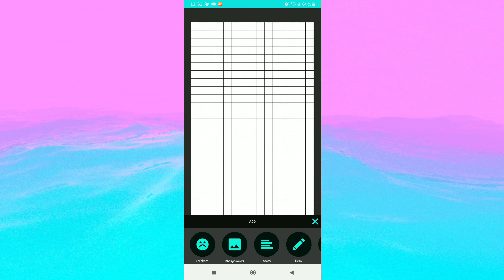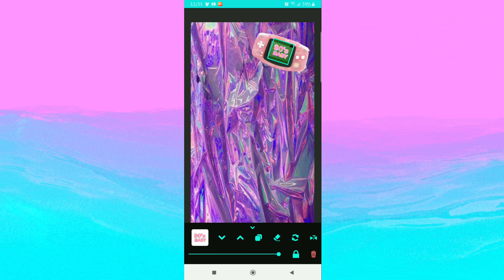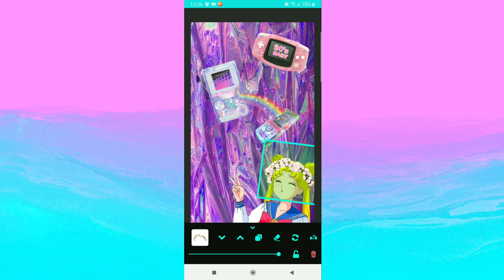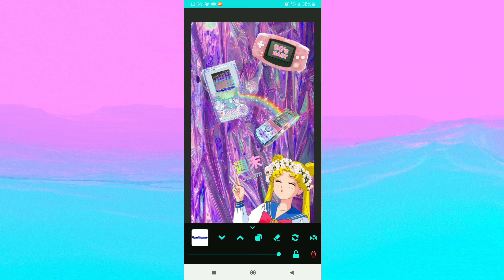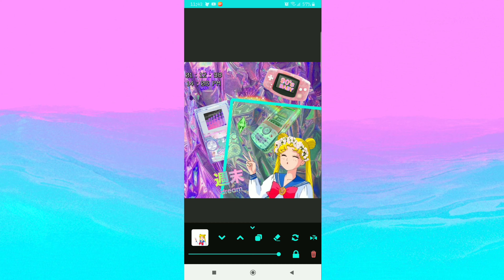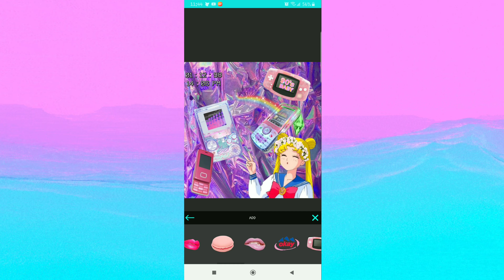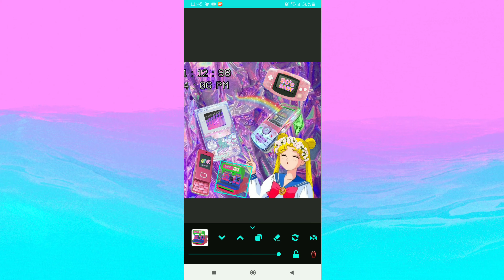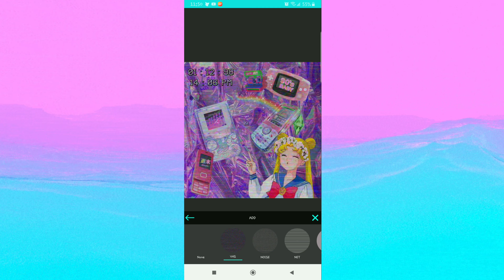９０＇ｓ Ｐｒｉｎｃｅｓｓ [Ｖａｐｏｒｗａｖｅ Ｅｄｉｔ] チ謁艶ガ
So I've decided! My channel will be dedicated to my gameplays and vaporwave edits! Here I show you one of the apps I use to make my edits. This current app used is called R4VE. You can find it on Google Play Store and possible App Store. Anyways I hope you enjoy!

Cant find me online? Try my offical pages!